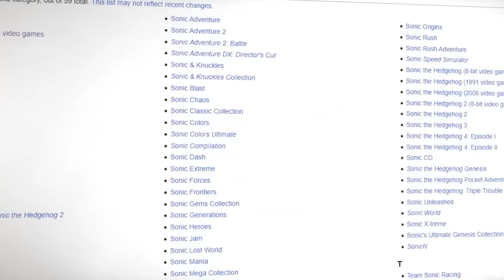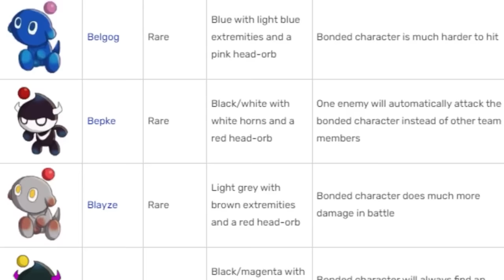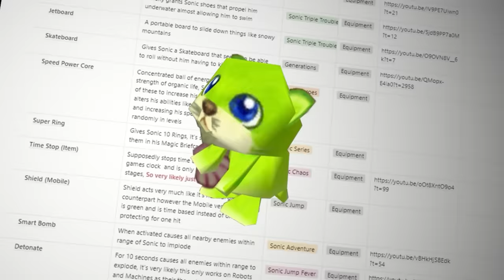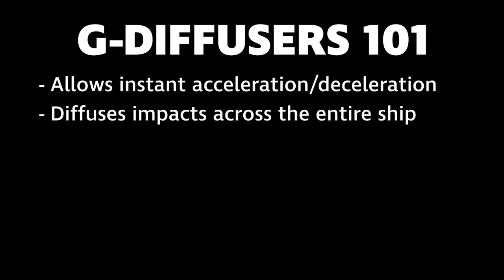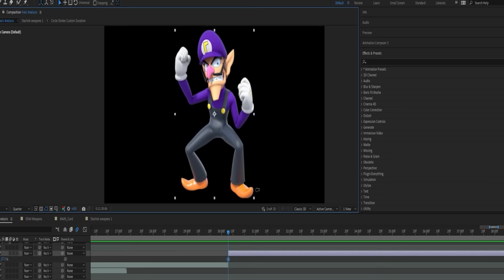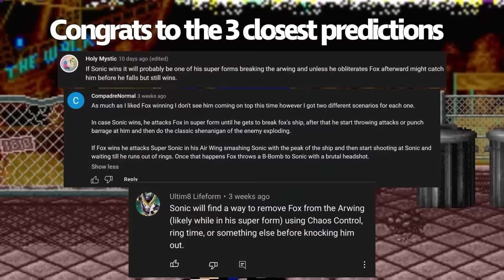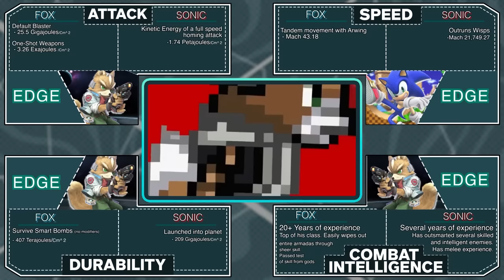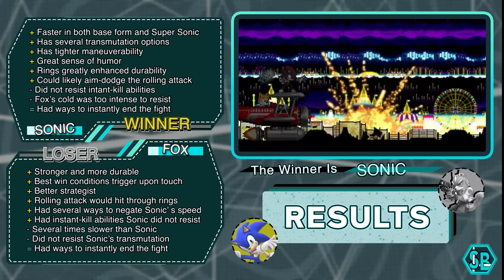Who Would Canonically Win? - Sonic the Hedgehog vs Fox McCloud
Who would win in a fight between Sonic the Hedgehog and Fox McCloud from Star Fox? Today we break down all of their abilities and have an animated battle to figure out the answer. Smash Bracket is an animated Vs Battle series created by InkThinks dedicated to answering the question... Who is canonically the strongest character in Super Smash Bros. History?

Credits:
Thumbnail Art by: SpideyHog

Animators:
Discovery
Yves
Hyozen
Gabriel M
Isaac X

Sprites:
Fox: Super Smash Flash 2 Team.
Sonic: mephilesthedark123

Voice Acting:
Sonic: Paxton Lee
Fox: KoltJoltVA
Falco: RedPeacock
Krystal: Mags
Slippy: InkThinks
Shadow: RedPeacock
Post Character???: RedPeacock

Written by: InkThinks
Vocals and Co-writing by: @TheVocalButcher
Guitar by: Wazmo
Drums by: Skye/TehGM